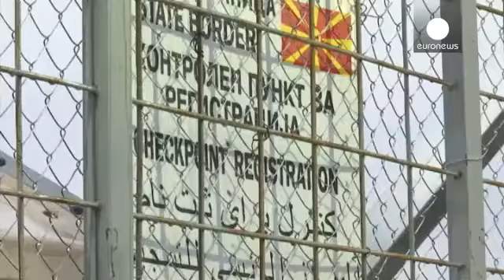VTV/Más de 20 000 refugiados están atrapados en un mar de barro